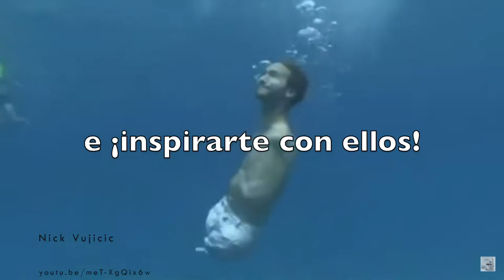Wanderlum - Accesibilidad e inclusión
Wanderlum.com te ayuda a disfrutar tu ciudad y alrededores descubriendo tus eventos y actividades favoritas. Wanderlum concentra y organiza toda la información de la Península de Yucatán.

Generamos impacto en la economía de comunidades locales, y la inclusión de adultos mayores y personas con discapacidad (auditiva, visual o motriz).
¿cómo? promovemos tips y rutas alternas, además de filtros por actividad (snorkel, cenotes, ATV, tirolesas, etc) o accesibilidad.